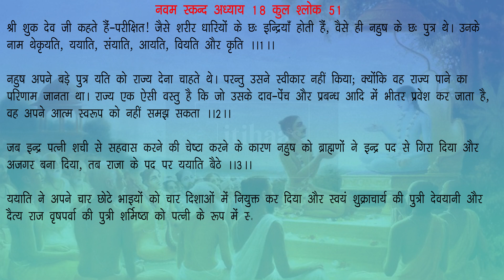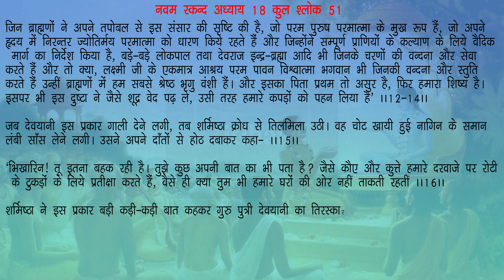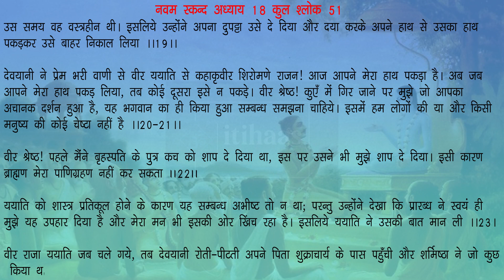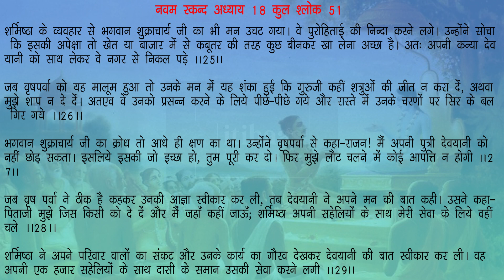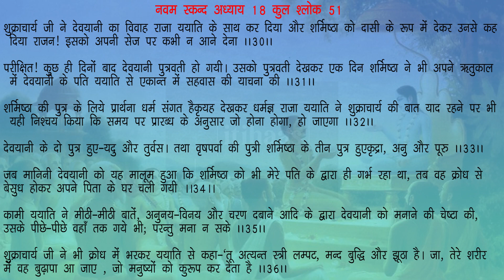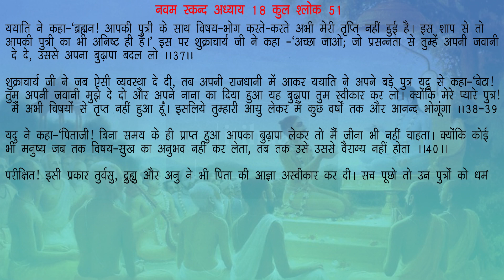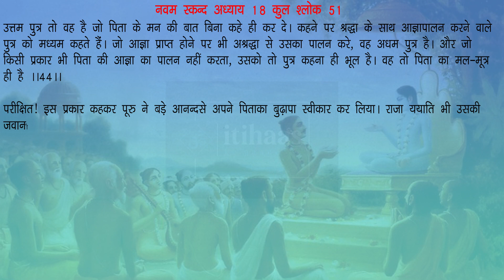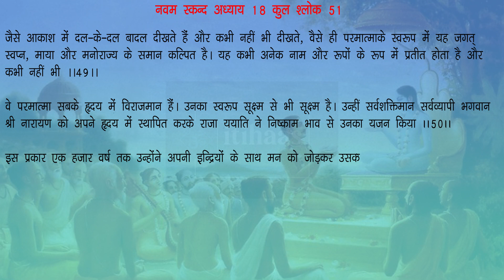ययाति चरित्र स्कन्ध 9 अध्याय 18: श्रीमद् भागवत महापुराण